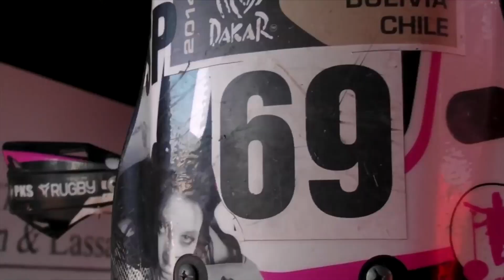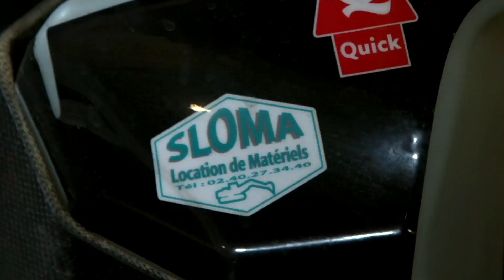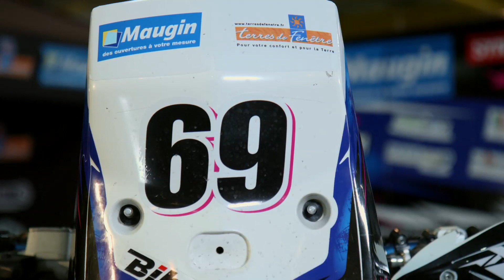Hugo Payen 2015 - Interview Officielle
En présentation chez son sponsor principal, "Maugin - Terres de Fenêtres", Hugo nous explique son prochain départ pour le Rallye Dakar.